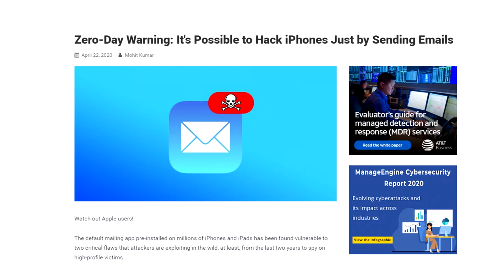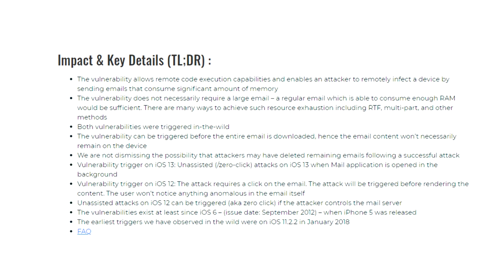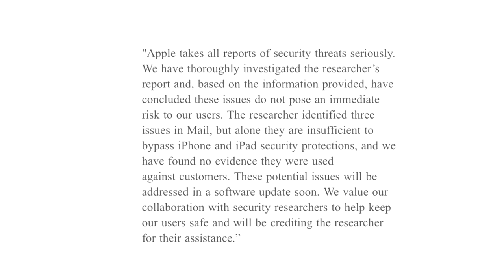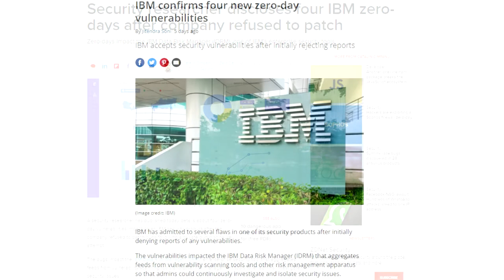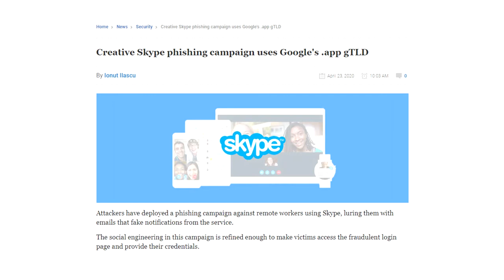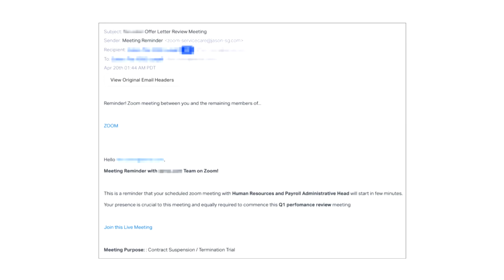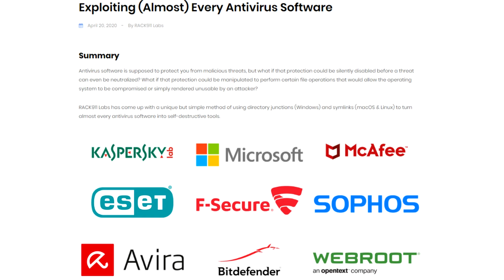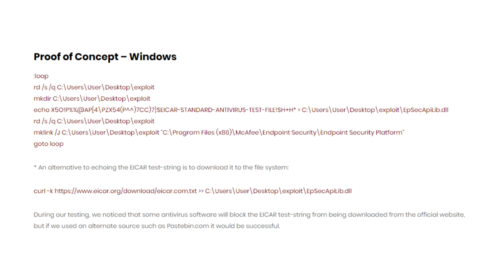ALEF SecurityCast Ep#4 - přehled týdne 18. - 24. 4. 2020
Zranitelnosti v Apple poštovní aplikaci, čtyři zranitelnosti v IBM a nebezpečné phishingové kampaně ohrožují zaměstnance na home office.